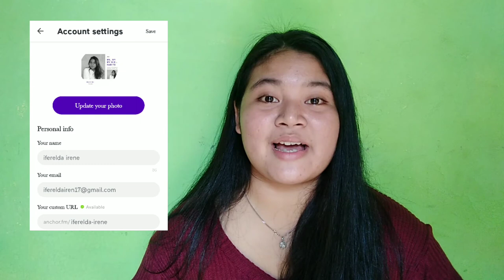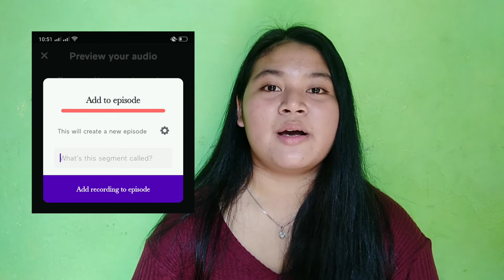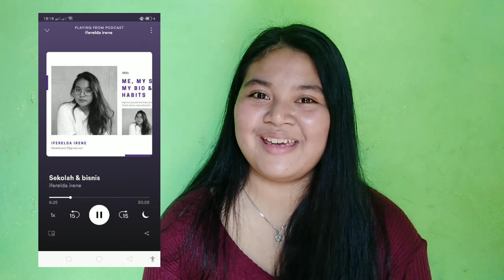Cara Upload Podcast di Spotify